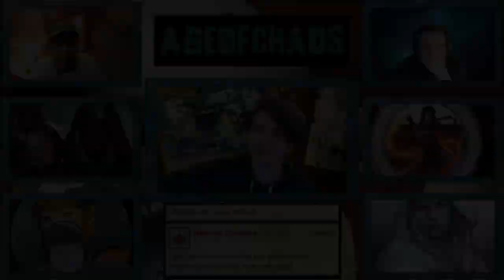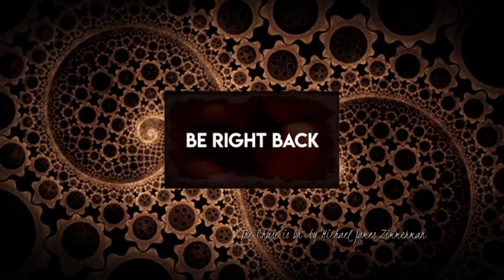Episode 03 | Age of Chaos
We find ourselves to be an intimidating group, bound for a small town to the south.